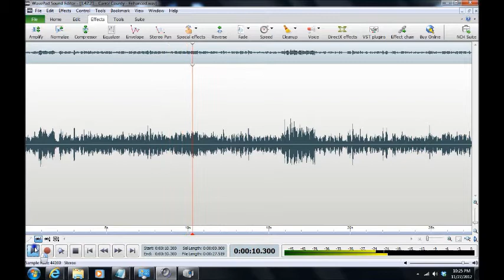A Haunting in Carroll County 2012/Westminster, Maryland ("Carroll County")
ITC ("Carroll County") captured by Maryland Paranormal Research ® at a private residence in Westminster, Maryland on 11 Nov 2012.  One possible possible entity responds to a standard location control question. Another offers a retort. The P-SB7 was set in the AM band with 250ms reverse sweep rate. [HEADPHONES RECOMMENDED]